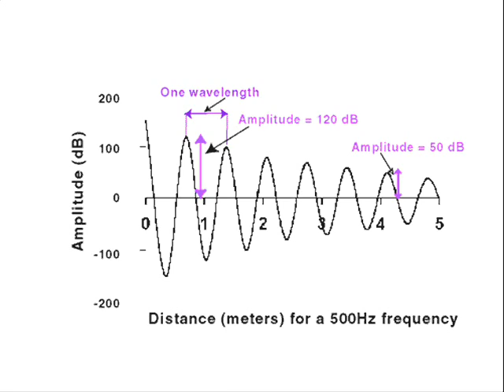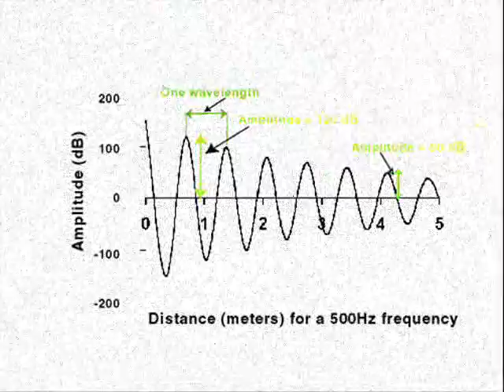pussy original.-nadastrom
pumpin house electro style classic sample  HOW EVER DO U WANT IT, ---  HOW EVER DO U NEED IT ,IM DOWN- TAKE ALOOK--
 THIS TUNE